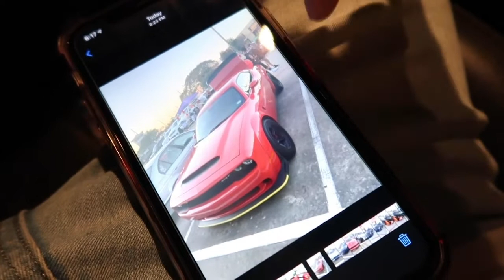I WENT TO MY FIRST CAR MEET!! ***INSANE***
I know this video is old but the footage is new to you guys !! I hope you enjoyed this video just as much as I enjoyed making it!! More Videos to come!!!

Also, Thank you guys for tuning in to another daily video.

TAGS